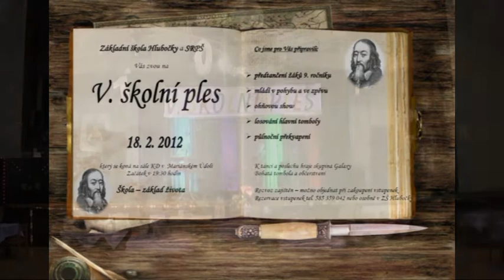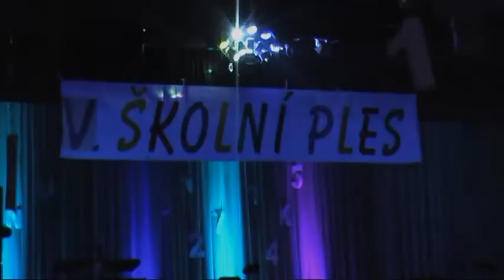Školní ples 2012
V. školní ples se konal 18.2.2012 na sále KD v Hlubočkách-Mar. Údolí s bohatým programem. Ples zahájili žáci 9.ročníku, následovalo mládí v pohybu a ve zpěvu, ohnivá show, losování hlavní tomboly a nakonec tradičně půlnoční překvapení. K tanci a poslechu hrála skupina GALAXY.
Autor: Jaroslav Polcer